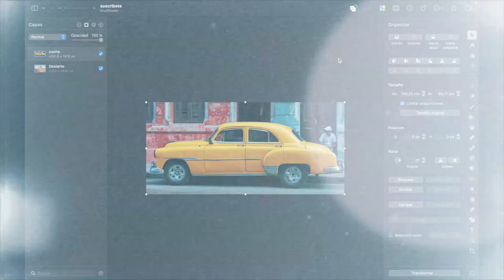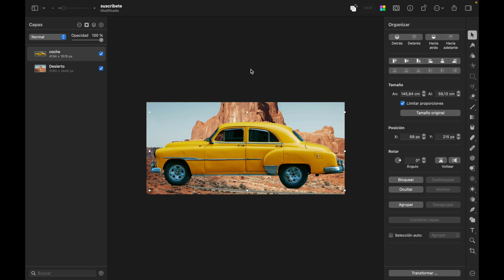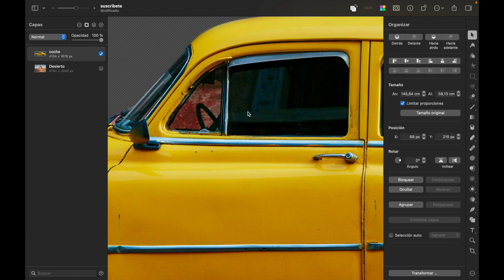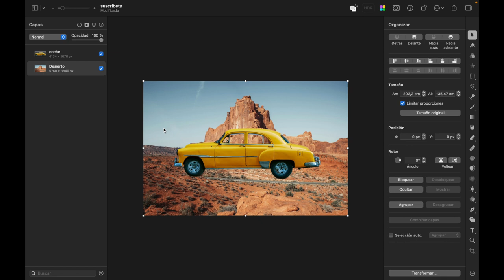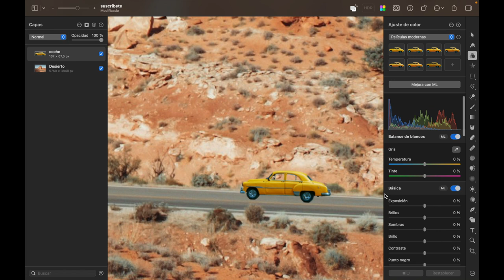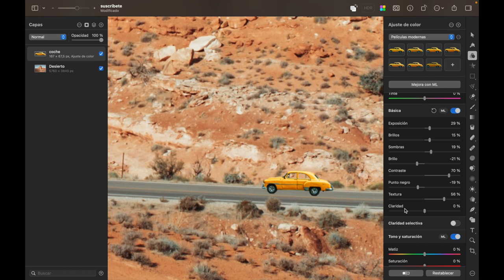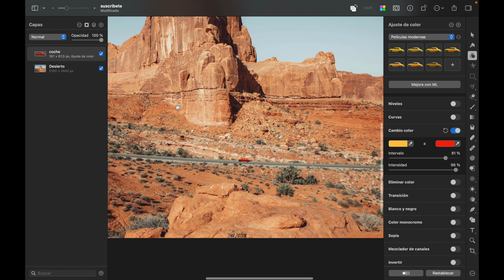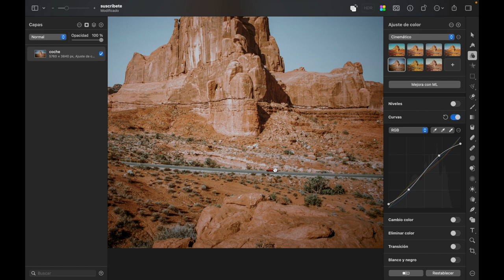Borrar Fondo | Tutorial Pixelmator Pro | Episodio 119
En este vídeo de Pixelmator Pro vamos a borrar el fondo de una imagen y vamos a ver de que formas podemos hacerlo con Pixemator.
Vamos a utilizar una imagen de un coche a la que le vamos a borrar el fondo para ponerla después sobre otra y hacer un pequeño montaje haciéndole los ajustes de color y cambios necesarios utlizando para ello unos pequeños trucos y consejos que espero os guste.
Si queréis que hagamos algún vídeo sobre alguna temática específica podéis ponerlo por los comentarios.